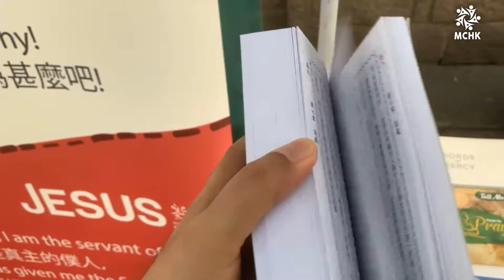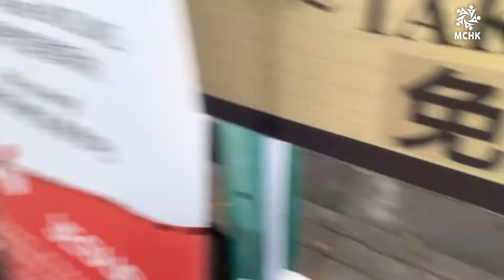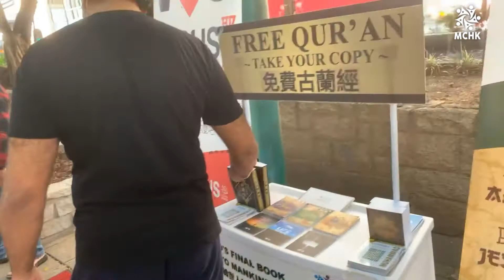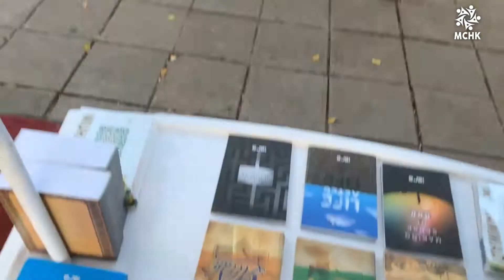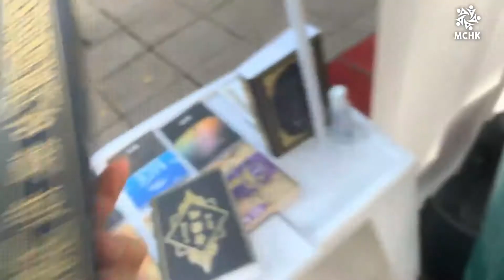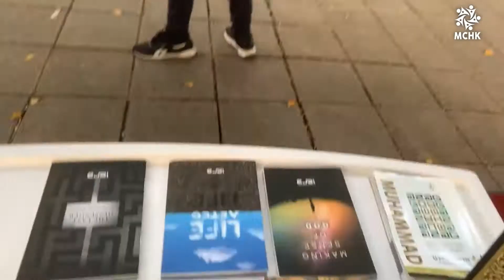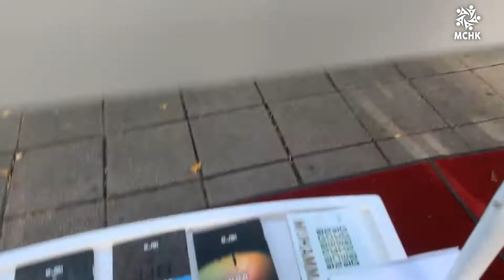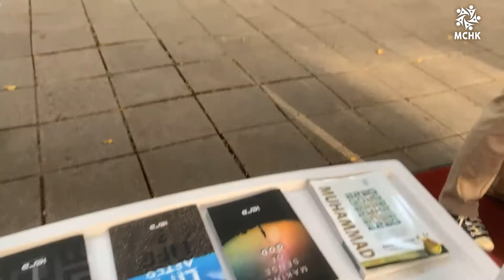More, More & More! • Hong Kong Ramadan Street Dawah • 24-04-2021 & 26-04-2021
💪 Alhumdulilah last Saturday and Monday, once again, yes once again, we had brothers on the streets spreading the sweet message of Islam and clearing misconceptions.

🤝 Alhumdulilah 12 brothers across 3 locations in Tsim Sha Tsui, Kwai Fung and Tin Shui Wai invested their efforts for around 4 hours.

🌟 The highlight of the days was @hkcommunityclub21 incorporating once again the Islamic flyers to let people know about our way of life.

📚 By the mercy of Allah, we gave out many translated copies of the Quran alongside other materials in Chinese, English and Tagalog translations to local Hong Kong, mainland Chinese and other ethnic people including non-Muslims and Muslims.

✊ We hope to continue to do Street Dawah every Saturday, being supported and working together with various Islamic organisations and individuals locally and internationally.

💞 Alhumdulilah for all the support we are getting for this precious work. Join us next time! Please!

🤲 May Allah guide all those who got the message from us, accept our little sincere efforts and continue to use us for His work while keeping us sincere, humble and grateful.